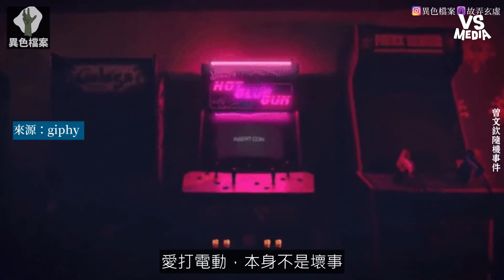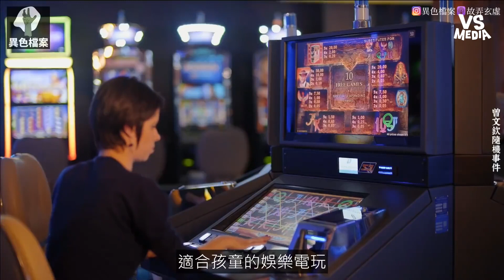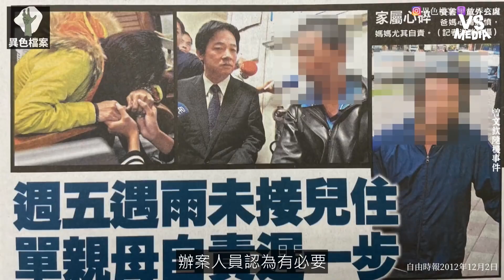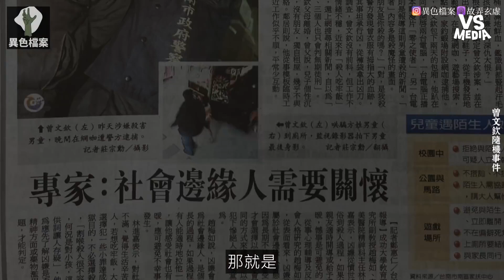10歲男童去廁所再也沒回來 最終的判決結果 網：心臟好痛｜VS MEDIAｘ@mystery2018